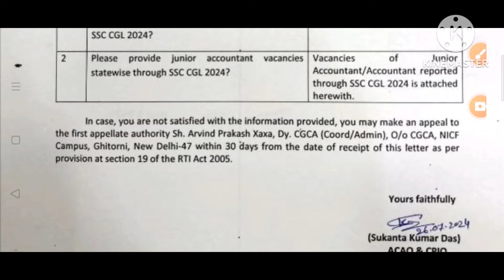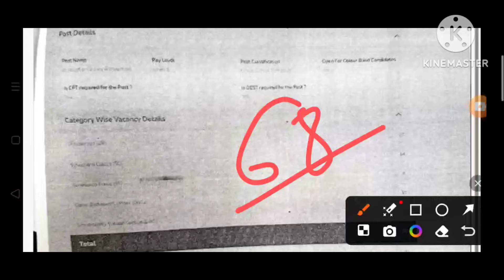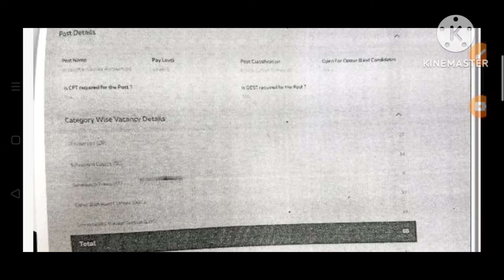ssc ssc cgl 2024 vacancy rti reply update